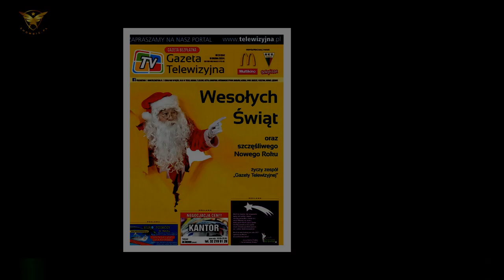"Larry Crowne: Uśmiech losu". Jesteś w Ten film poprawi ci humor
To wymarzony film na ciężkie czasy i ciężkie chwile, które wszak każdemu mogą się przydarzyć.Straciłeś pracę – coś innego się znajdzie. Brakuje pieniędzy – poszukaj czegoś tańszego,co nie znaczy gorszego. Osoba, która miała być drugą połówką, wybrała inną drogę – życie się nie kończy,